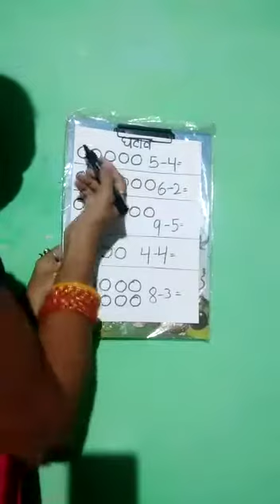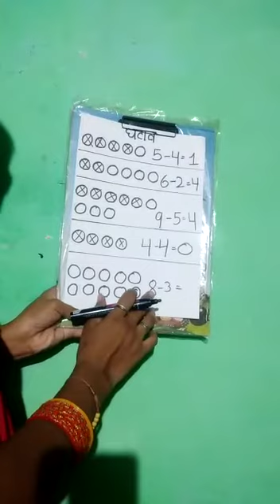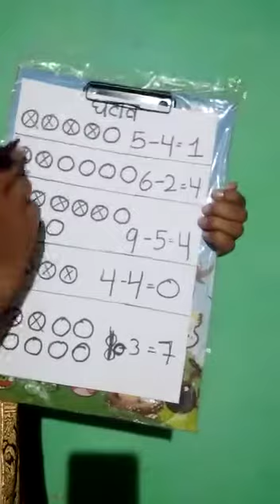Class - I, Subject - Maths, Title - Minus Question